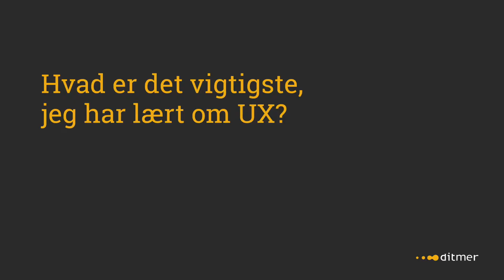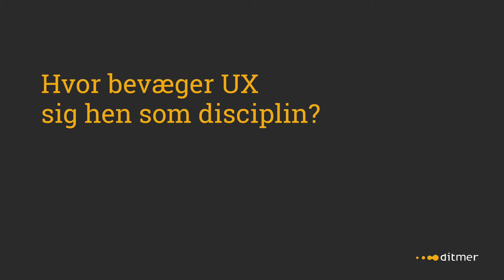Fremtidens UX // Interview med Mikkel Bech fra Redia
Hvilke tendenser inden for UX får vi at se fremover? Og hvilke kompetencer skal fremtidens UX-designer have? Det kommer kreativ chef Mikkel Bech fra virksomheden Redia med sit bud på i dette interview, der er lavet i forbindelse med konferencen UX Yourself 2015 (ditmer.dk/uxyourself). Konferencen blev afholdt af Ditmer i juni 2015 i Aarhus.